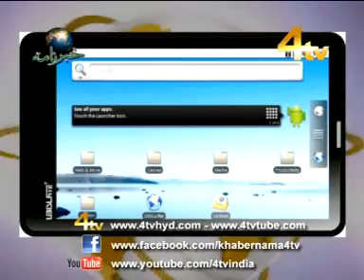4tv Khabarnama 27-01-2012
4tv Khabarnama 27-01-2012